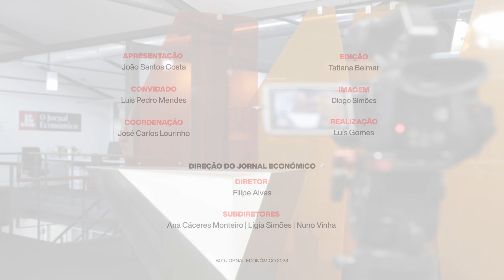O novo papel do CFO nas organizações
Na primeira conversa desta série “CFO Agenda”, Luís Pedro Mendes, partner e líder da equipa de Financial Accounting and Advisory Services da EY explora a evolução do cargo de CFO e o papel que estes executivos cada vez mais desempenham nas organizações.